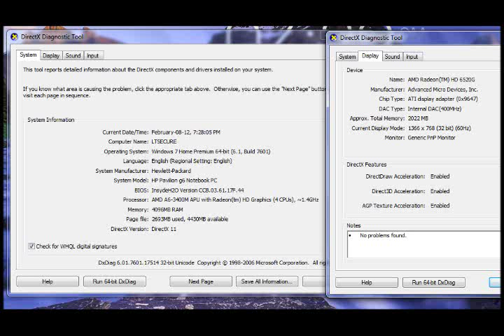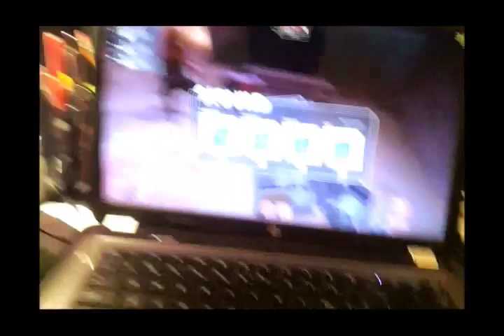TF2 on AMD Llano A6-3400m with Radeon 6520g GPU (HP-g6)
Go to 480p
Settings basically maxxed, except I forgot water reflections. No water anyway.
Motion Blur OFF. I hate that shit

@ 5:00 I test zero AA and low shading/shadows.

I've since tested more. You can Max it with 8xAA, motion blur, high and extra  shading/textures and HDR. Same frame rate as the first part here, only minor slowdown when an engie nest is getting mauled from all sides. I tested with 8 bots too.